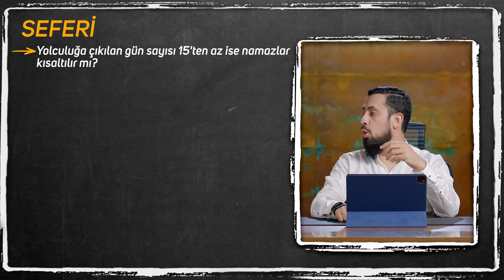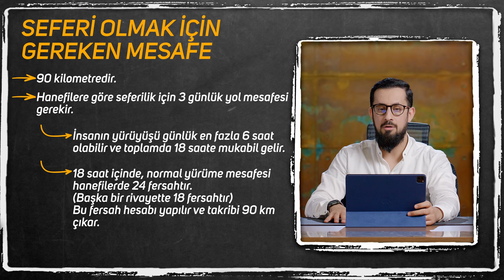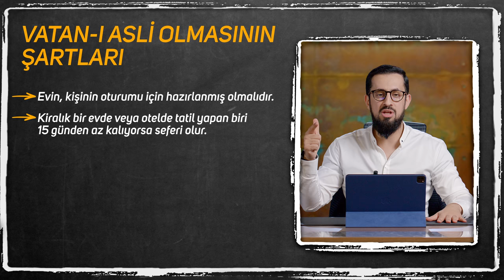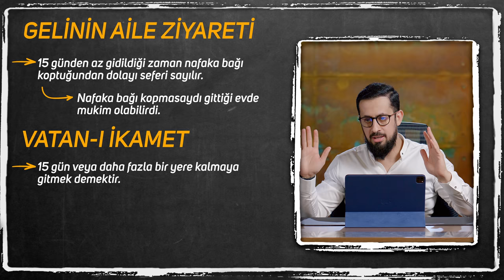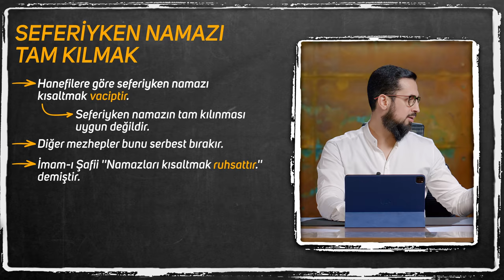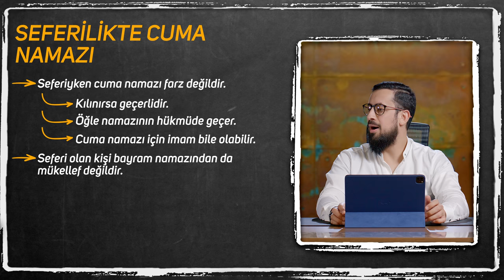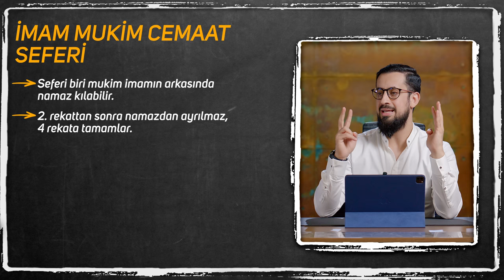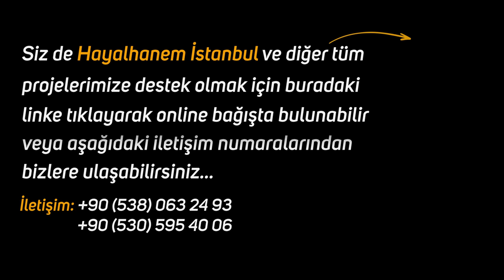Namazda %90’ımız Bu Hatayı Yapıyor Aman Dikkat! - Seferilik | Mehmet Yıldız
Seferilerin doğru bildiği yanlışlar, sakın bu kuralları dinlemeden seferi olma. Sonuna kadar izle iyi seyirler.

Seferi Kimse Namazlarını Nasıl Eda Eder?
Seferi biri namazı nasıl kısaltır nasıl kılar?
2 rekat seferi namazı
Seferi namazı nasıl kılınır
Seferiler nasıl namaz kılar?
Yolculukta namaz nasıl kılınır?
Seferî olan mesâfeye 15 günden fazla kalma niyetiyle gidiliyorsa ''namâz'' kaç rekât kılınır?
Ne Zaman Seferi Olunur? / Birfetva
Yolculukta Namaz Fıkhı
Memleketine Giden Kişi Seferi midir?
Seferî Olan Kişi Namazlarında Kısaltmasa Olur mu?
Asıl Memleketime Anne-Babamın Yanına Gittiğimde Seferi Olur muyum?
Seferilik ne demektir?
Seferi Mesafe Kaç Kilometredir? Kilometre Nereden Başlar?
Şafilerde seferi nasıl olunur?
Hanifilerde seferi namazı
Hanifiler nasıl seferi namazı kılar

00:00 Giriş
00:16 Seferilik
03:53 Efendimiz (sav) ve seferilik
07:00 Seferilik nereden başlar?
09:19 Seferilikte vatan
21:44 SEFERİLİKTE FARZLAR
25:21 SEFERİLİKTE SÜNNETLER
26:29 SEFERİLİKTE CUMA NAMAZI
26:55 SEFERİ İMAMIN ARKASINDA, MUKİM CEMAAT NE YAPMALI?
28:39 MUKİM İMAMIN ARKASINDA, SEFERİ CEMAAT NE YAPMALI?
29:20 SEFERİLİKTE KAZA NAMAZI
30:06 SEFERİLİKTE ORUÇ
30:29 SEFERİLİKTE KURBAN KESMEK

SEFERİ
Yolculuğa çıkılan gün sayısı 15'ten az ise namazlar
kısaltılır mı?
KASR-I SALAT
Namazın kısalması demektir.
4 rekat olan namazların 2 rekata çekilmesidir.
Mukim:
İkamet eden, duran demektir.
Seferinin zıddıdır.
Namazı kısaltabilenlere seferi denir.
Seferiliğin illeti (asıl sebebi) yolculuktur.
Zahmet ve meşakkat, seferiliğin illeti değildir.

EFENDİMİZ'İN (asm) SEFERİ
NAMAZLARI
4 kez seferi namaz kıldırmıştır.
1- Hudeybiye Barış Antlaşması'ndan
sonra Medine'ye geri dönerken seferi
namaz kıldırmıştır.
2- Hudeybiye'de yapamadığı Umre'yi kaza
etmek için geri geldiğinde, seferi namaz
kılmış ve kıldırmıştır.
3- Mekke'nin fethinde seferi namaz kılmış
ve kıldırmıştır.
4- Veda haccında seferi namaz kıldırır ve
Mekke'de yaşayan mukimlere ''Biz seferiyiz,
siz namazınızı tamamlayın.'' buyurur.

SEFERİ OLMAK İÇİN
GEREKEN MESAFE
90 kilometredir.
Hanefilere göre seferilik için 3 günlük yol mesafesi
gerekir.
İnsanın yürüyüşü günlük en fazla 6 saat
olabilir ve toplamda 18 saate mukabil gelir.
18 saat içinde, normal yürüme mesafesi
hanefilerde 24 fersahtır.
(Başka bir rivayette 18 fersahtır)
Bu fersah hesabı yapılır ve takribi 90 km
çıkar.

SEFERİLİK NE ZAMAN
BAŞLAR?
Bulunduğu şehrin (belediyenin) son evini geçtikten
sonra seferilik başlar.
Bulunulan şehrin (belediyenin) son evini geçtikten
sonra mola verildiğinde seferi namazı kılınır.
Gemideyken limandan ayrılındığı anda (dalga
kıran seviyesini geçtikten sonra) seferilik başlar.
Şehrin (belediyenin) ilk evine varıncaya kadar
seferilik devam eder.

VATAN
Vatan-ı Asli
İnsanın kalan ömrünü geçireceği yer.
İnsan vatan-ı aslisinde mukim olur.
Bir insanın birden fazla vatan-ı asli'si olabilir.

VATAN-I SÜKNÂ
15 günden az kalınan yerlere denir.

VATAN-I ASLİ OLMASININ
ŞARTLARI
Evin, kişinin oturumu için hazırlanmış olmalıdır.
Kiralık bir evde veya otelde tatil yapan biri
15 günden az kalıyorsa seferi olur.

VATAN-I ASLİ OLMASININ
ŞARTLARI
Yıllık devremülk, bir kiralama çeşidi olduğundan
dolayı mülk kriterine girmez.
Eğer kişinin devremülkü varsa ve 15 günden
az kalıyor ise kişi orada seferidir.

GELİNİN AİLE ZİYARETİ
15 günden az gidildiği zaman nafaka bağı
koptuğundan dolayı seferi sayılır.
Nafaka bağı kopmasaydı gittiği evde
mukim olabilirdi.
VATAN-I İKAMET
15 gün veya daha fazla bir yere kalmaya
gitmek demektir.
Kişi orada mukim olur.

SEFERİLİKTE FARZ
NAMAZLAR
Sabah namazının farzı 2 rekat kılınır.
Öğle namazının farzı 2 rekat kılınır.
İkindi namazının farzı 2 rekat kılınır.
Akşam namazının farzı 3 rekat kılınır.
Yatsı namazının farzı 2 rekat kılın

Hanefilere göre seferiyken namazı
kısaltmak vaciptir.
Seferiyken namazın tam kılınması
uygun değildir.
Diğer mezhepler bunu serbest bırakır.
İmam-ı Şafii ''Namazları kısaltmak ruhsattır.’’
demiştir.

SEFERİLİKTE CUMA
NAMAZI
Seferiyken cuma namazı farz değildir.
Kılınırsa geçerlidir.
Öğle namazının hükmüde geçer.
Cuma namazı için imam bile olabilir.
Seferi olan kişi bayram namazından da
mükellef değildir.
Kılınırsa da sahih olur.

İMAM MUKİM CEMAAT
SEFERİ
Seferi biri mukim imamın arkasında
namaz kılabilir.
2. rekattan sonra namazdan ayrılmaz,
4 rekata tamamlar.